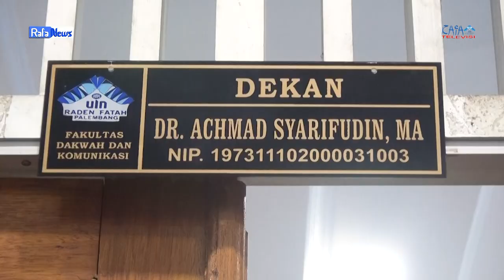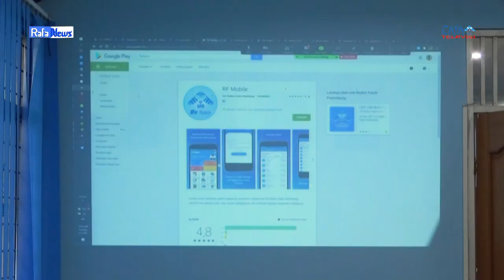RAFA NEWS - Auditor Eksternal ISO Fakultas Dakwah dan Komunikasi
Kegiatan audit atau penilaian ISO eksternal Fakultas Dakwah dan Komunikasi dilaksanakan melalui zoom meeting, bertempat di Ruang Dekan FDK, Selasa(1/2).

Editor in Chief (EIC): Kayla Aurelia Akbar
Asisten EIC: Nur Syafitri

Reporter: Saskia Afridah
Asisten Reporter: Nur Syafitri
Cameraman: M. Farhan
Editor: Kayla Aurelia Akbar